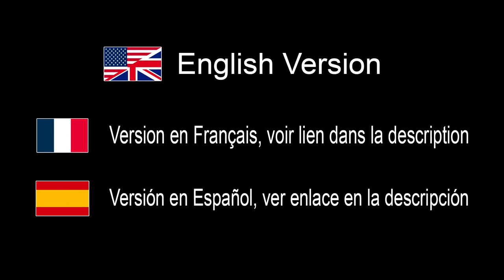My 5 Photography Tips / Advice March 2021 - IN ENGLISH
Color Checker:
Amazon USA